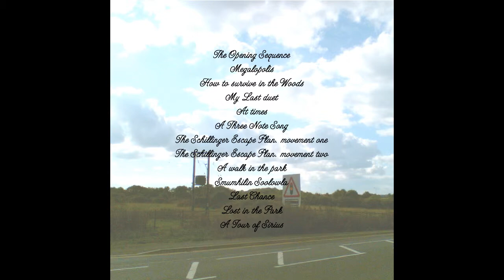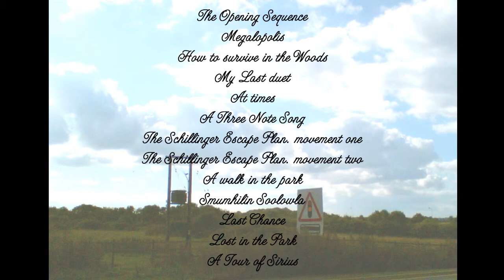Megalopolis - Lord Andrew (Music)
A piece written using the Schillinger technique to create the rhythms and another system, who's name I have forgotten (it was a long time ago!) to create the melody: You basically write a melody line (say, C, F#, G, B, A), work out the intervals between each step in the melody, then, starting from the second step in the interval sequence but from the initial steps note (C in the example), create a new molody, repeat this process with all the steps in the melody sequence and you will have a nice "pool" of melody lines to choose from.

This piece itself is meant to represent a day in the life of an incredibly large city (a megalopolis).

From the album - Film Music? (2006)